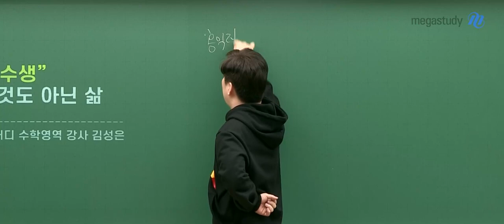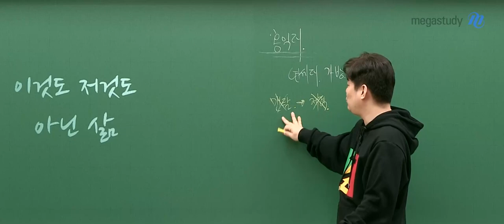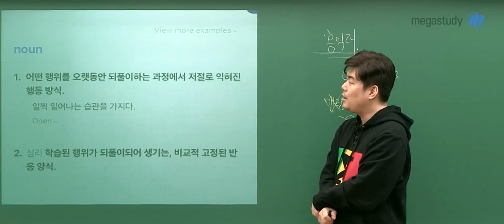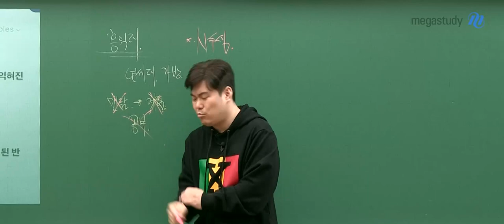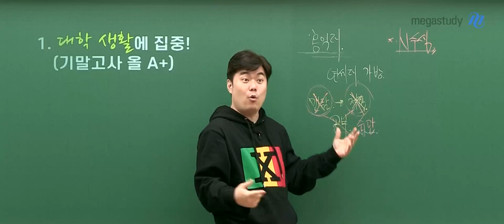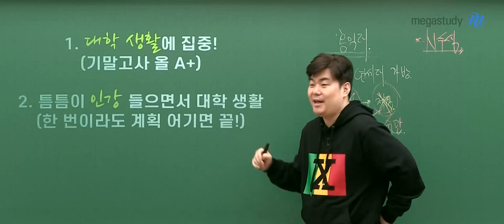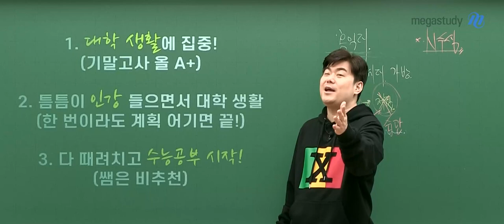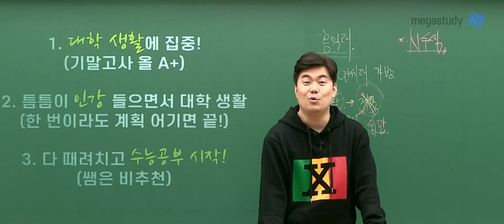[메가스터디] 수학 김성은쌤 - [반수생 팩폭 캐스트] 이것도 저것도 아닌 삶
이번 캐스트는 반수생인 분들만 클릭해 주세요!!

수험생도 아니고 그렇다고 대학생도 아닌

여러분을 위한 특별 캐스트!

다른 수험생들보다 늦게 시작한다면

보다 더 열심히 공부해야 합니다

긴 말 필요 없습니다.

반수생이라면 영상을 꼭 확인해 주세요